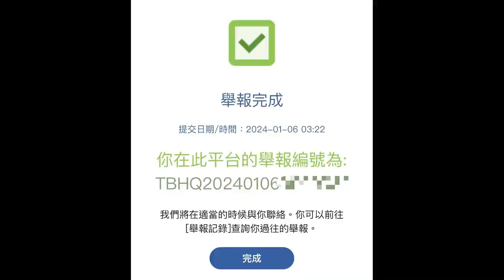車CAM直擊 - VR1442 DC9轉哂紅燈收得切都照衝，下個路口咪又系要等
VR1442 深旺道向長沙灣方向
網友提供